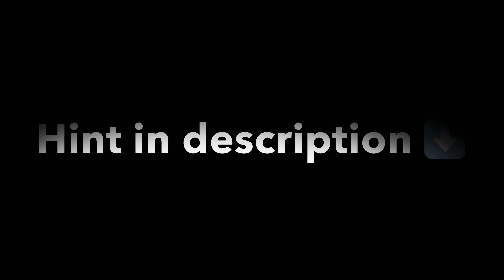Buddy # 51 / S2 E19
Hint:
Blending in with his surroundings, this Buddy has been fit into an shocking spot. It seems as though the big dock this Buddy rests on has been there a long time! It’s definitely a popular location, especially in the summer...

Difficulty: 🟩

Buddy Bio:
With a perfect win streak for staring contests, Buddy 51 is truthfully amazing! He doesn’t do much... but he’s amazing! He’s a great little friend who loves to follow you around and help out. Usually serving as a friendly staring contest competitor, he’s a great little guy to have around.